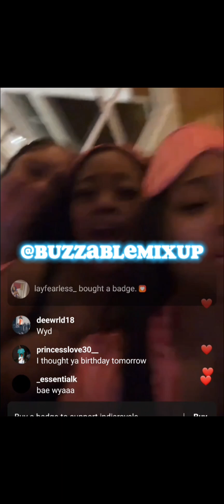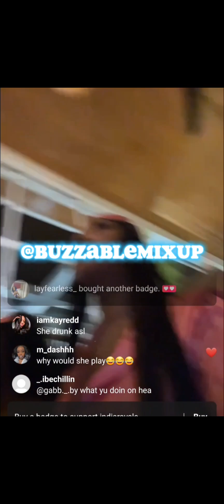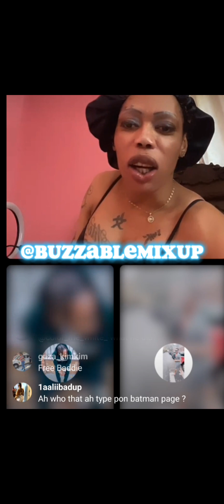indiaroyale turnt up for her birthday with new boo